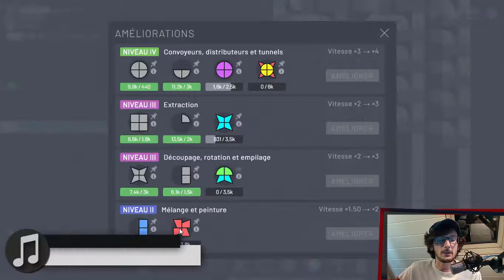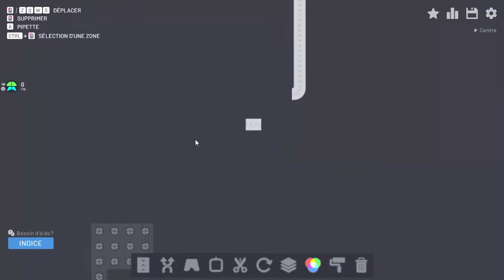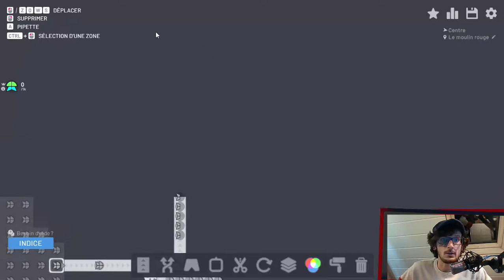Combineur de formes ! | Let's Play Shapez.io - Episode 4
- Intro : Howling Sting par Gunnar Olsen et Foreign Land Sting par Jingle Punk
- Episode :
- Fin : On My Way Home par The 126ers

2021 © Vallamir & Co